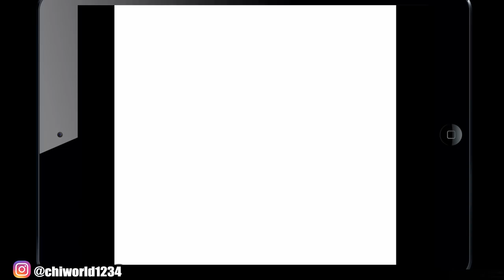Turning PHOTO Into CARTOON!